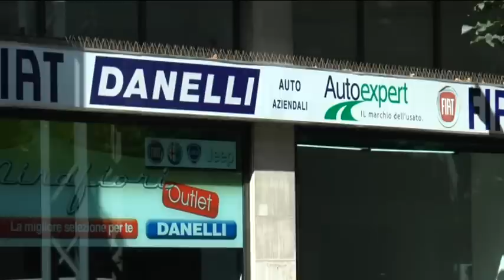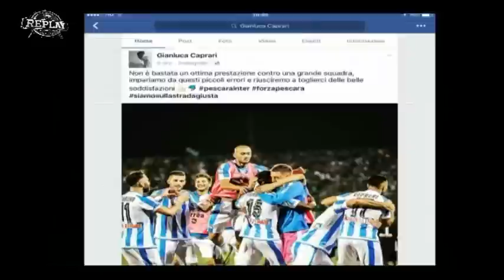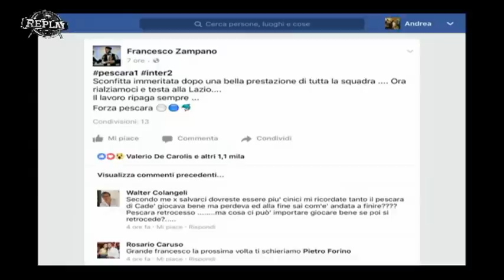Replay 4^ puntata del 12 settembre 2016